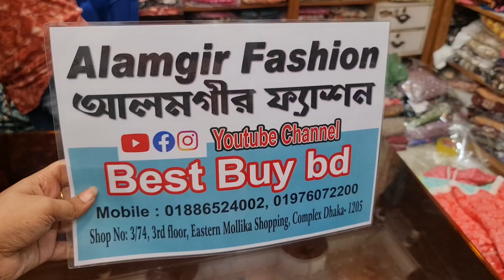মেলা❤️ মেলা❤️ আগানুর গরজিয়াছ রেডিমেড পাকিস্তানি ড্রেস কিনুন।aganoor gorgeous dress collection price